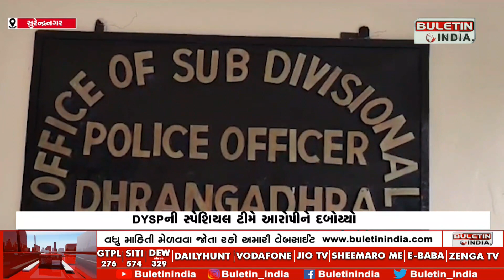SURENDRANAGAR NEWS : ધ્રાંગધ્રાના ધ્રુમઠ ગામેથી દેશી બંદૂક સાથે એક ઝડપાયો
ધ્રાંગધ્રા DYSPની સ્પેશિયલ ટીમે ધ્રુમઠ ગામની સીમમાંથી દેશી હાથ બનાવટની બંદૂક સાથે એક ઈસમને ઝડપી પાડ્યો હતો... સુરેન્દ્રનગર જીલ્લા પોલીસ વડા ડો. ગીરીશ પંડ્યાના માર્ગદર્શન હેઠળ ધ્રાંગધ્રા નાયબ પોલીસ અધિક્ષકની સુચનાથી ધ્રાંગધ્રા નાયબ પોલીસ અધિક્ષક ડિવિઝનલ સ્ટાફ પેટ્રોલિંગમાં હતો.